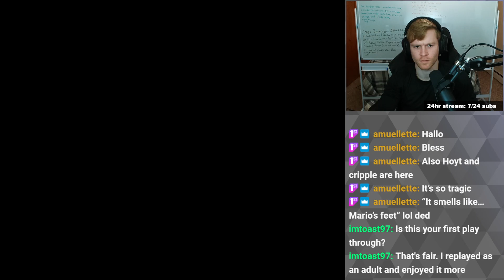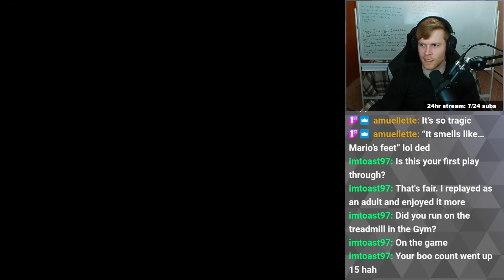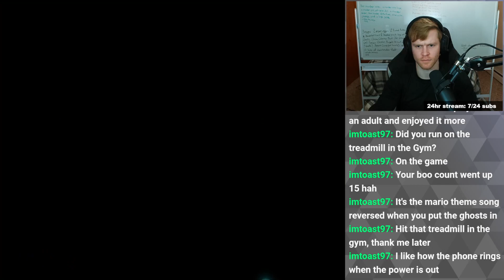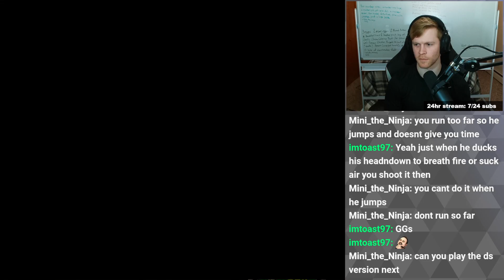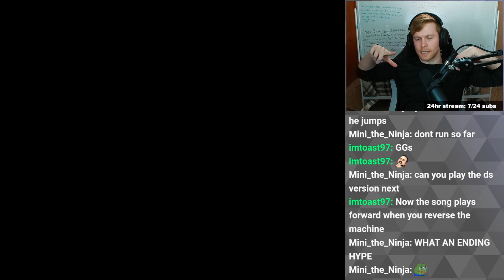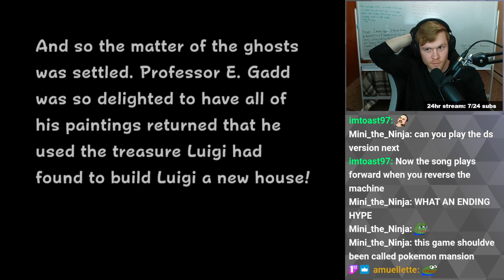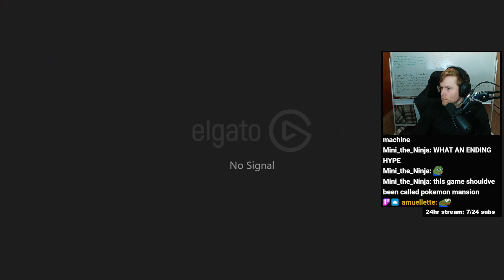Luigi's Mansion (Pt.2)